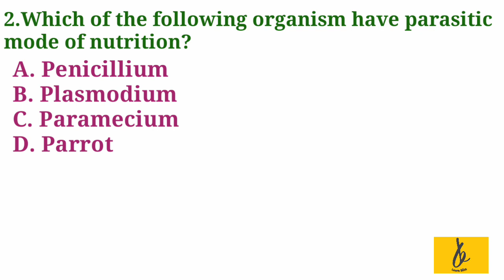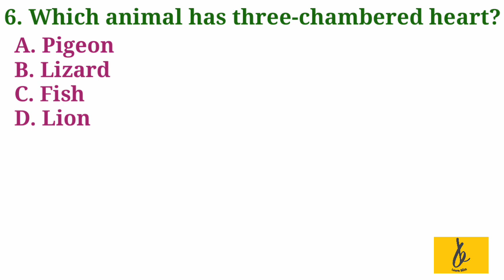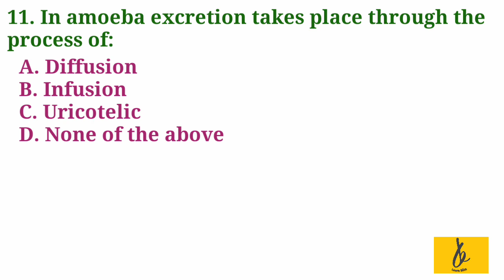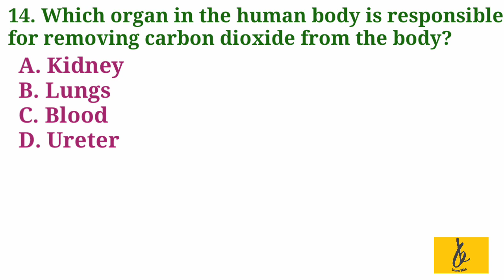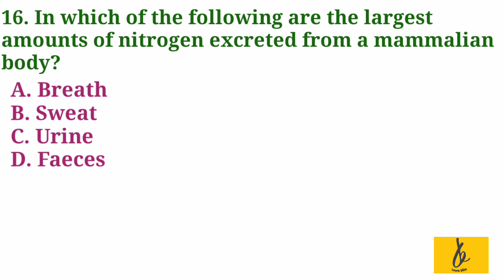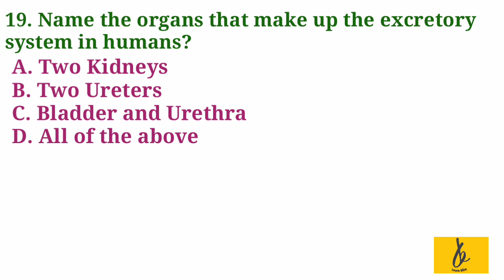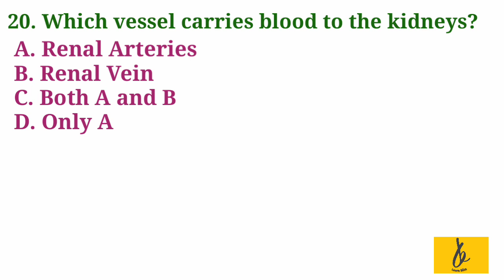COMPETATIVE EXAM PSC SSC UPSC RRB IMPORTANT GENERAL SCIENCE QUESTIONS AND ANSWERS IN ENGLISH PART 12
നിങ്ങളുടെ വിലയേറിയ  അഭിപ്രായങ്ങളും നിർദ്ദേശങ്ങളും ഞങ്ങളെ അറിയിക്കുക.
*To Get Upcoming Events and Instant  Updates* 👇🏻👇🏻👇🏻👇🏻